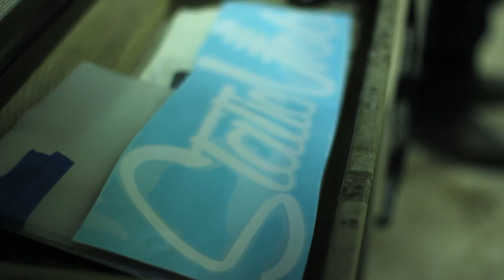StaticMob | Kyle's Mk1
Chillin' at his garage and slappin' the new crew banner on Kyle's Mk1. Follow him on IG @bleedeurokf and follow the crew @staticmob!!!